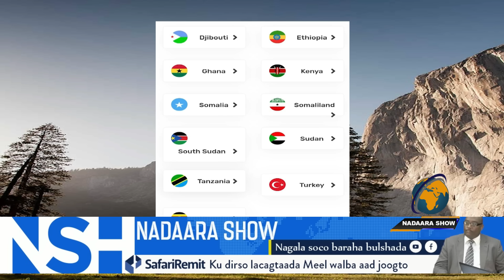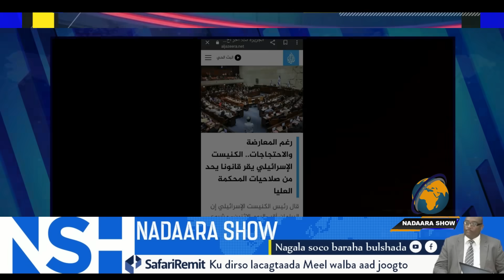Baarlamaanka yuhuuda oo maanta niyada ka dilay Mareykanka, iyo cabsida dagaal sokeeye oo xoogeysatay